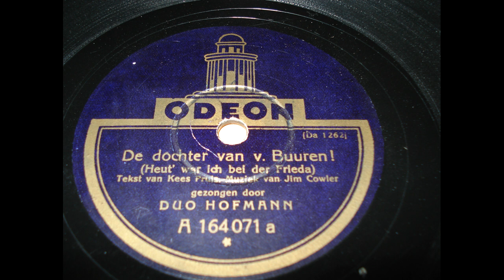Duo Hofmann - De dochter van v Buuren